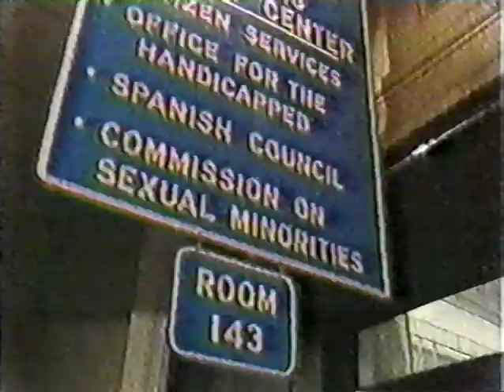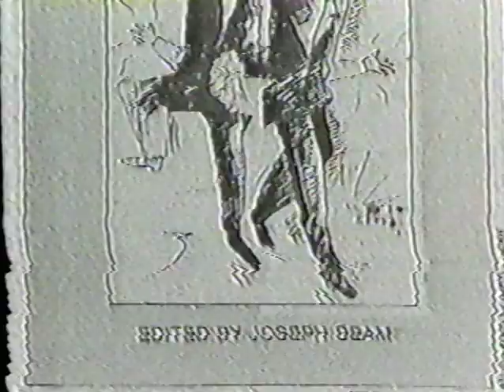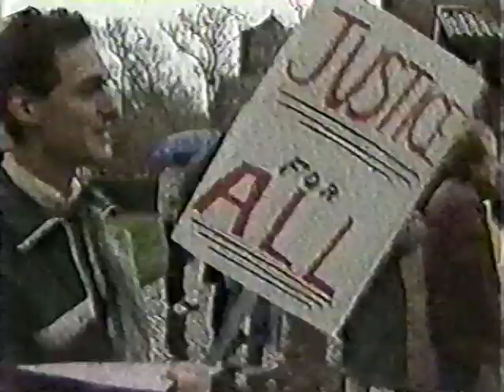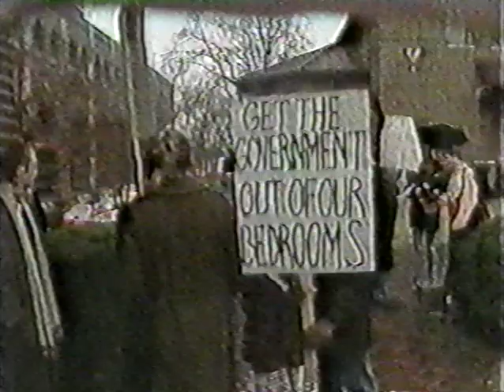Clip: 1986, After SCOTUS's anti-LGB ruling in Bower v Hardwick, VISIONS looks at legal status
TODAY IN QUEER TV HISTORY

VISIONS - 11/23/1986, WPVI-TV Philadelphia

In 1986, after the U.S. Supreme Court ruled it was constituional to jail people for homosexuality, this public affairs show in Philadelphia devoted a report to our legal status in America, as explained by local activists in Philly.

The Supreme Court would later overturn that ruling in 2003, decriminalizing same-sex sex nationwide. But this year, in 2022, Justice Thomas wrote in favor of recriminalizing homosexuality, and it seems likely that several Republican appointees on the court agree.